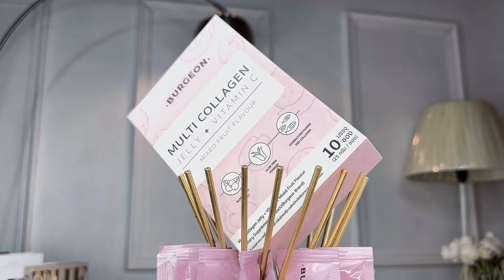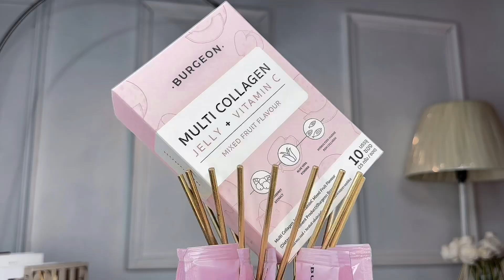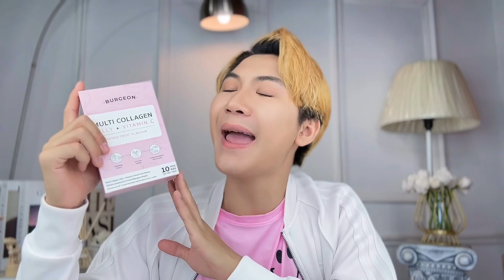เปลี่ยนผิวพังเป็นผิวปัง ด้วยเจลลี่คอลลาเจน อร่อย ทานง่าย พกพาง่าย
ช่องทางการจำหน่าย :
1. LINE : @burgeon
2. ร้าน Castle C
- สาขา Siam Sq. Soi 9
- สาขา Future Park Fl.1
- สาขา Asiatique
- Shopee
3. ร้าน Healthy Valley
- สาขา Crystal Design Center
- Panya Market รามอินทรา